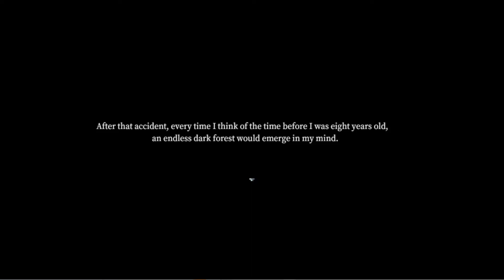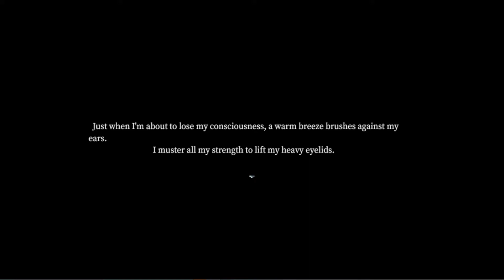Tales of the Black Forest (RPG Maker Horror) - Part 1 | Let's Play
Decided to start a let's play of this RPG Horror Maker game!
You can check out Kirbrina's channel, here! She does all of my art for my videos:
If you're enjoying my videos or streams and wanna hang out with me online, check out my Discord, where I hang out with you and talk and just have fun when I can. A bunch of my other buddies are in there, too if you like them!